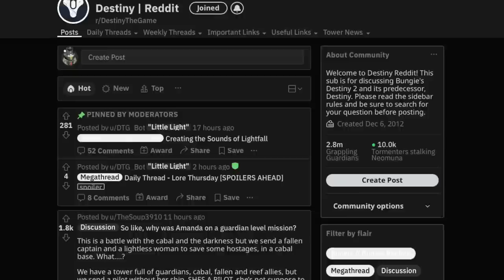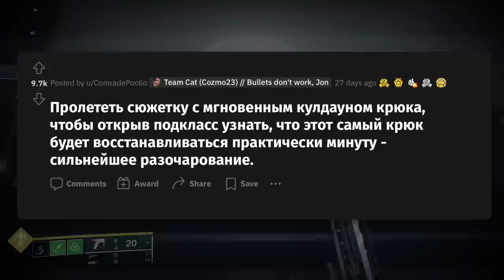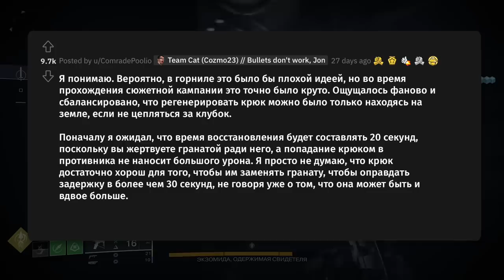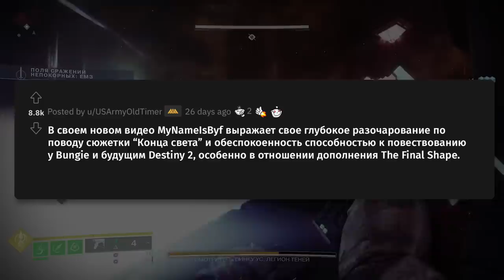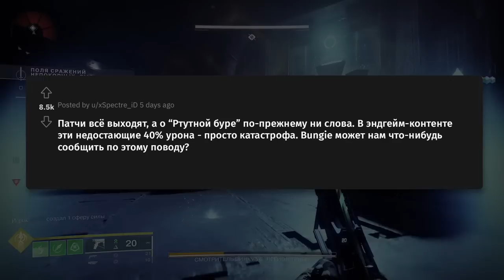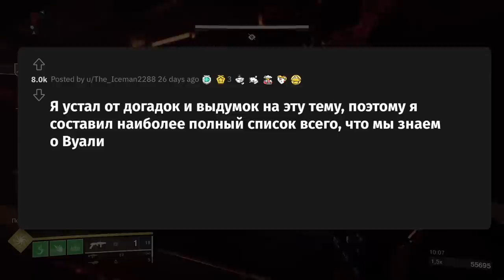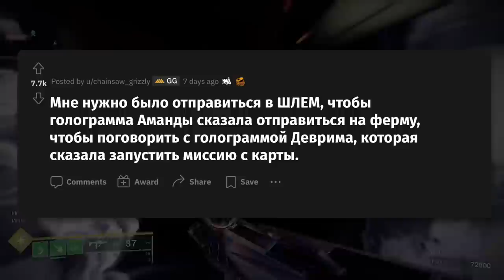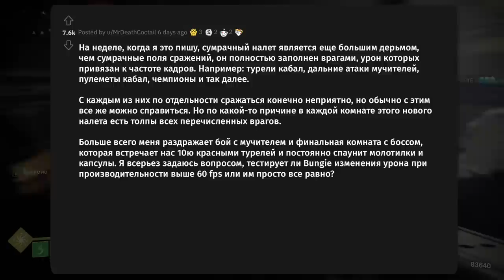Игроки обсуждают месяц «Конца Света»